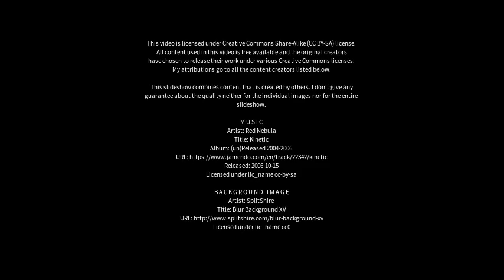Best places to visit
Best places to visit - Umbiram (Australia) Best places to visit - Slideshows from all over the world - City trips, nature pictures, etc.